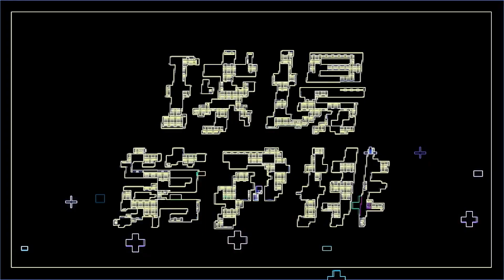🏀PLG第22週回顧🏀攻城獅沒辛巴還有雙獅！20勝登頂賽季第一【球場第一排EP.30】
💖本集看點💖
⦁   國王隊是如何輸掉對勇士這場可能季末最重要的比賽？
⦁   沒有辛巴就換雙獅出擊！攻城獅寫下隊史新頁全紀錄
⦁   勇士想衛冕得先過自己這一關，本季缺了什麼？
⦁   平日開打多一天選項如何？不妨參考日韓職籃